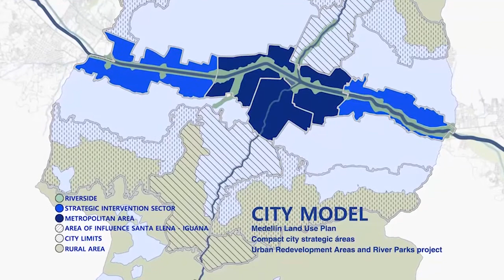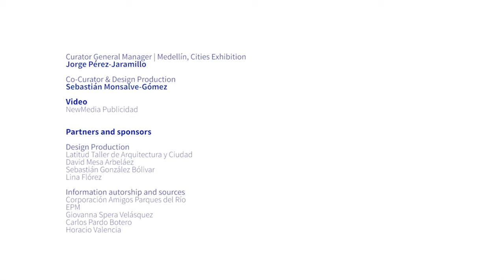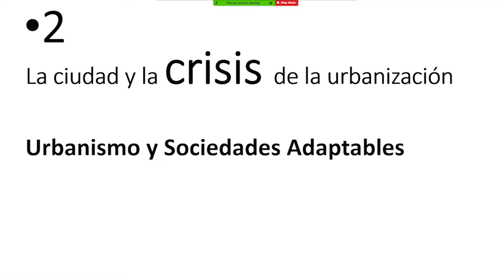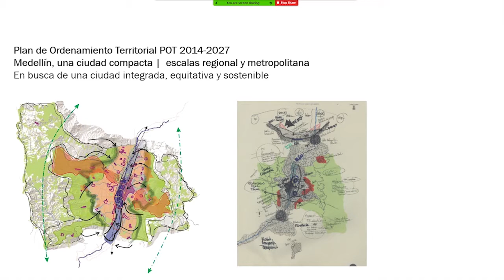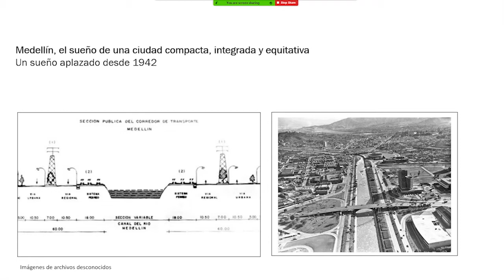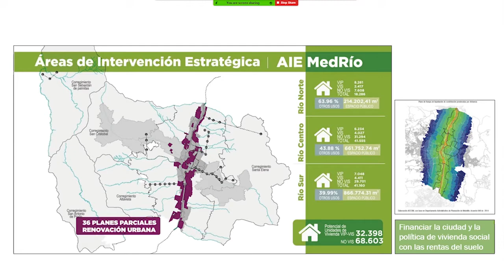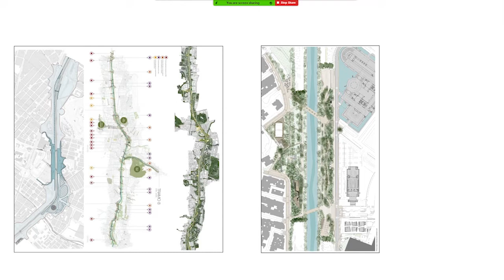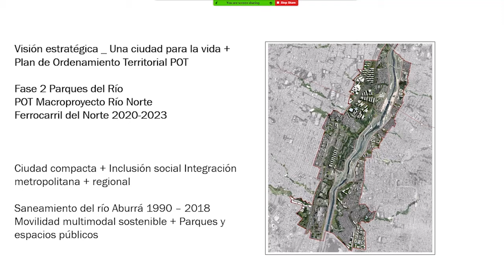Conferencia Magistral: “Arquitectura, urbanismo y sociedad”, Jorge Pérez Jaramillo (22 de octubre)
Conferencia magistral: “Arquitectura, urbanismo y sociedad, experiencia para reconstituir el hábitat urbano” de Jorge Pérez Jaramillo, Decano de la Facultad de Arquitectura de la Universidad Santo Tomás en Medellín (22 de octubre)